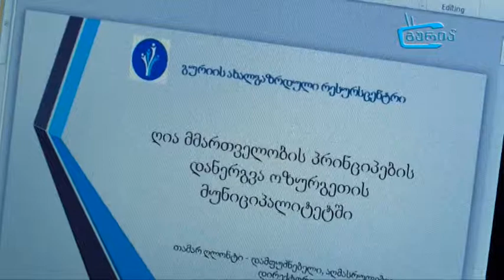ღია მმართველობის პრინციპების დანერგვა ოზურგეთში